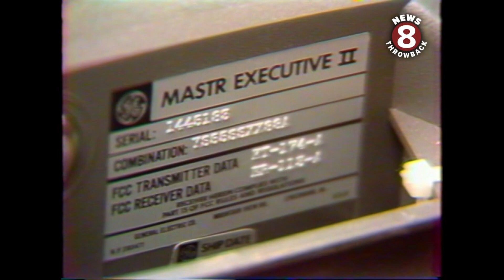Mobile phones new technology in 1982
June 10, 1982  They were few and far between but in 1982 mobile phones were available. Jesse Macias reported on a new communications technique called cellular mobile radio service that was about to replace the transmitting system for mobile phones.